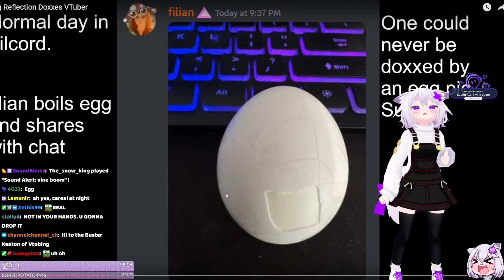Did Filian Got Doxxed by an Egg Reflection?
real